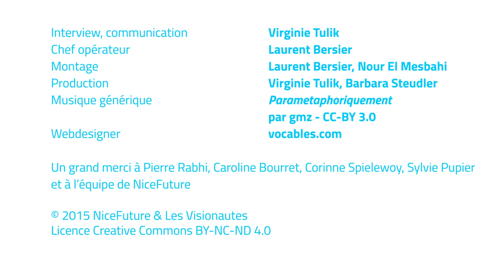NiceFuture - 4.3 Pierre Rabhi: La société civile: remède à la démence !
La société civile a une grande capacité de création face au modèle infantile de la croissance éternelle. En route pour la puissance de la modération ! En marge du G21 Swisstainability Forum 2015, le magazine NiceFuture s'entretient avec Pierre Rabhi.

Interview, communication: Virginie Tulik // Chef opérateur: Laurent Bersier // Montage: Laurent Bersier, Nour El Mesbahi // Production: Virginie Tulik, Barbara Steudler // Musique générique: Parametaphoriquement par gmz - CC-BY- 3.0 // Webdesigner: vocables.com

Un grand merci à Pierre Rabhi, Caroline Bourret, Corinne Spielewoy, Sylvie Pupier et à l'équipe de NiceFuture